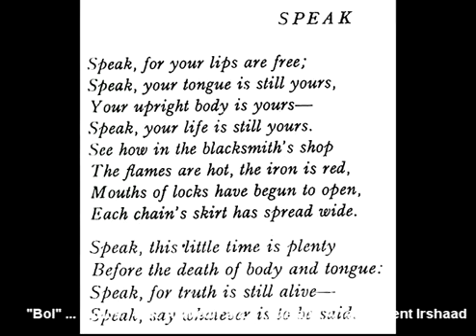Bol Ki Lab Azad Hain Tere - Lyrics Faiz Ahmed Faiz, - Irshaad presentation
Irshaad presets "Bol ki lab azad hain tere
Lyrics Faiz Ahmed Faiz, Tune and Arrangements - Bol